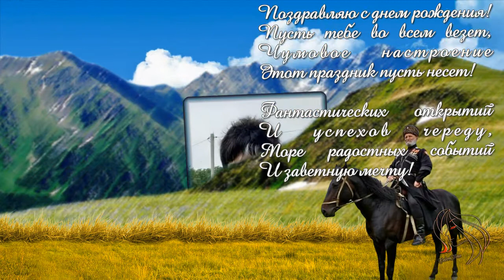Пусть тебе подарки дарят, как Якубовичу!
Руслана поздравляю с днем рождения.